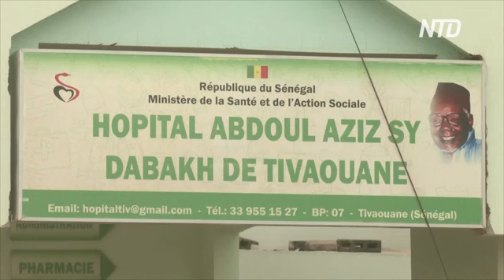Страшный пожар в больнице в Африке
Трагедия в Сенегале. В результате пожара в больнице погибли новорождённые дети.
дети